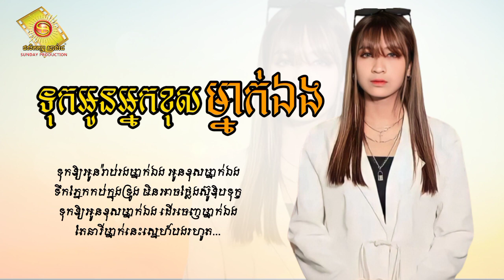ទុកអូនអ្នកខុសម្នាក់ឯង - នាង គន្ធា [Lyric Audio]